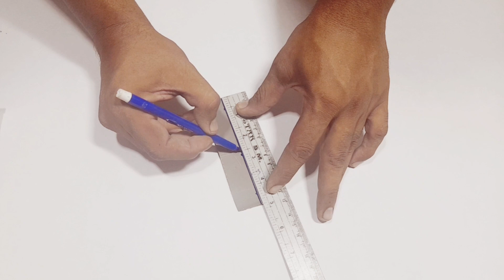How To Make Wall Hanging Lamp|Antique Wall lamps|DIY Wall Decor|Wall Decoration ideas#arslanjaffar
Best wall lamp

pakistan

beautifullight
businessideas
decorativelamp

Diylanteranforeidemilad
rabbiulawwalmiladunnabi

WallLight
 walldecorationideas
 Diyroomdecor
 Diywalldecor
Howtomakewallhanginglamp
walllights
ledlights
wallhanging
roomdecor
decorativewalllight
light
howtomake
howto
diylamp
spiralwalllight
Homedecoratingideas

 how to make wall hanging lights at home

pvc pipe
1watt led
spray paint
fast glue
grinder machine

Business Pakistan

Many business opportunities are very promising and very beneficial, but sometimes you do not see that the itching around you can be used asa stuff that is worth selling and becomes a valuable  item .For example to make decorative lighting from PVC pipes or water pipes is to be used as a domestic business or a very profitable business

TUTORIAL With the aim of creating many  interesting tutorials, inspirational, intelligent, independent knowledge, useful for you and useful for others on the ARSLAN JAFFAR Channel.

7 Simple Steps To Creating A Gorgeous Wall Hanging Lamp
How to make a Wall Hanging Lamp - Antique Wall lamps - DIY Wall Decor - Wall Decoration ideas
How To Make A Wall Hanging Lamp: Antique Wall Lamps for Decor
Here's How To Make A Wall Hanging Lamp Out Of Old Clothes & Electronics

Use product for Light
buy this link's

tripod stand

1watt led white light

5mm rgb

Glue Gun

Heat Gun

DSL Camera

RGB Led bulb

Charging module

lithium battery